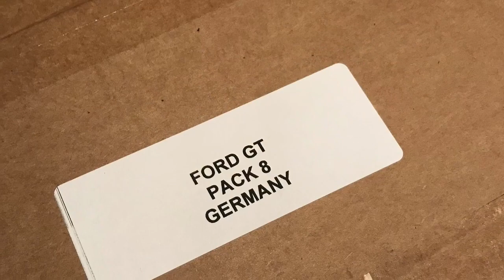Ford GT 40 Model Space Ausgabe 26-30 Lenkung Pedale Vorschau 1:8 Metall Modell Le Mans Race Altaya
...Lieferung 8 ist vorgefahren und das Rennen kann weiter gehen...Mit der Lieferung erhalten wir teile für die Lenkung und für den Innenraum...die Bauvideos gibt es demnächst auf diesem Kanal...🙋🏽‍♂️🐝🏁